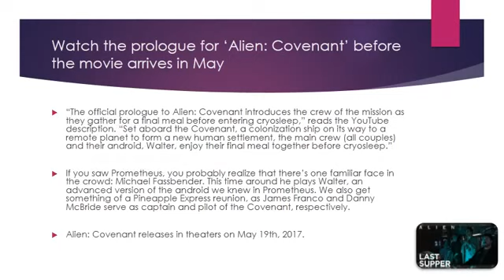‘Alien Covenant’ before the movie arrives in May